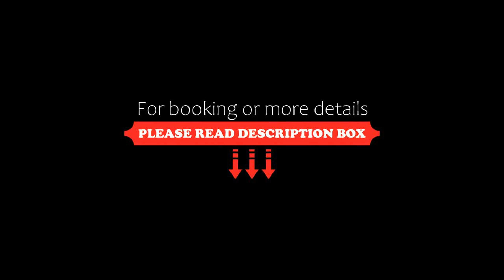Teo resident, Kuching, Malaysia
About Property:
You're eligible for a Genius discount at Teo resident! To save at this property, all you have to do is sign in.
Teo resident, a property with a garden, is situated in Kuching, 16 km from Sarawak Stadium, 35 km from Fort Margherita Kuching, as well as 35 km from Harmony Arch Kuching. This property offers access to a balcony, free private parking and free WiFi. The property is non-smoking and is set 12 km from Borneo Convention Centre Kuching.

The a...
Property Type: Hotel
Address: 1927 lorong F1 Taman Satria Jaya BDC, 93250 Kuching, Malaysia
Searching For
1. Teo resident - Kuching - Malaysia
2. Teo resident - Kuching - Malaysia Address
3. Teo resident - Kuching - Malaysia Rooms
4. Teo resident - Kuching - Malaysia Amenities
5. Teo resident - Kuching - Malaysia Offers and Deals
Audio Credit:
Track Title: Subway Dreams
Artist: Dan Henig